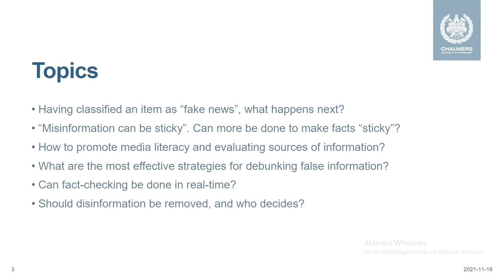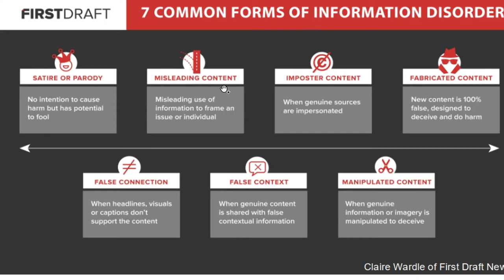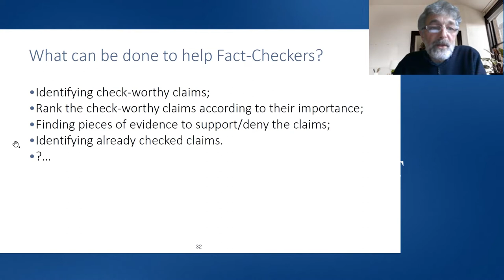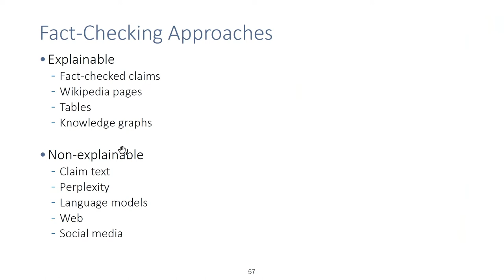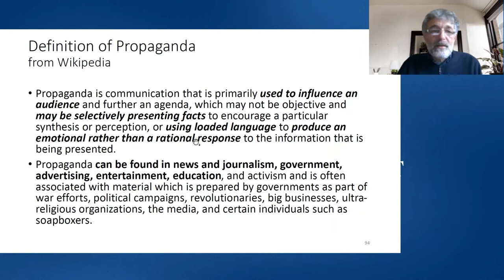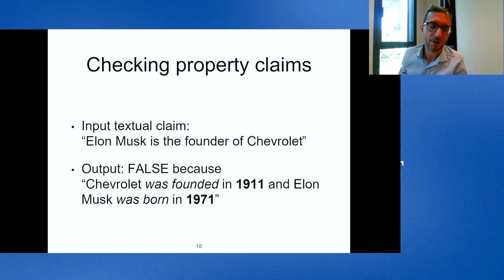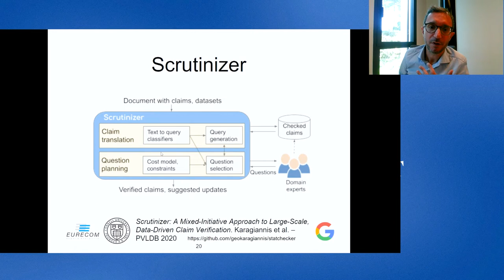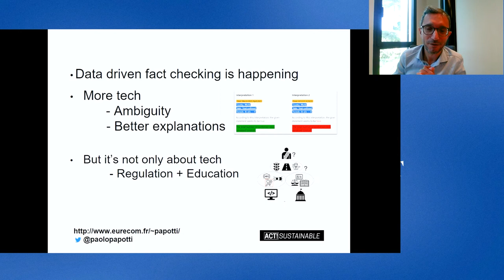Can automated fact-checkers clean up the mess?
Quick search below

It is messy out on the internet and hard to navigate through facts and non-facts. Even basic facts seem hard to agree upon. Could automated fact-checkers clean up the mess? This and many more questions are up for discussion in the seminar and panel debate.

Some of the topics:
Should disinformation be removed, and who decides?
What are the most effective strategies for debunking false information?
Having classified an item as “fake news”, what happens next?
“Misinformation can be sticky”. Can more be done to make facts “sticky”?
How to promote media literacy and evaluate sources of information?
Can fact-checking be done in real-time?

00:00 Trailer
00:30 Introduction by Erik Ström, Director of Chalmers ICT Area of Advance.
03:03 Presentation of GATE Institute and speaker Ivan Koychev
04:38 Looking for the truth in the post-truth era / Ivan Koychev, Professor, GATE Institute, Bulgaria
35:32 Presentation of EURECOM and speaker Paolo Papotti
36:35 Computational Fact-Checking for Textual Claims / Paolo Papotti, Associate Professor, EURECOM, France.
59:43 Panel discussion: Moderator: Graham Kemp, professor, Chalmers
Panellists: Bengt Johansson, Professor, GU, Sheila Galt, retired Professor, Chalmers, Jenny Wiik, Project leader, Lindholmen Science Park, Paolo Papotti and Ivan Koychev
1:32:23 Conclusions

Note: We are working on the automated (!) translation, but it will take some hours. Meanwhile, bear with us!

The seminar was recorded on 18 Nov 2021 and was arranged by the Chalmers ICT Area of Advance as an event within the Act Sustainable week. For a complete list of speakers bio and information, go